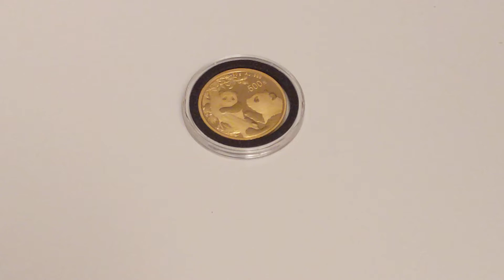2021 1 ounce gold china panda coin. A fantastic alternative investment.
One of my favorites to collect.